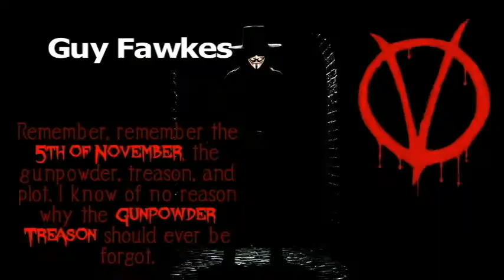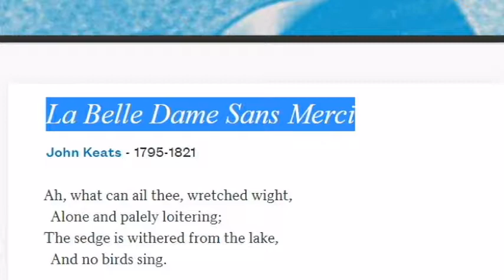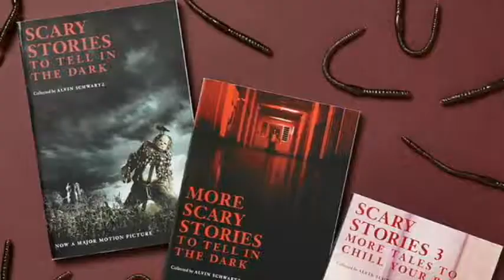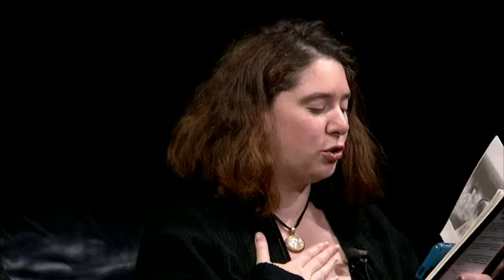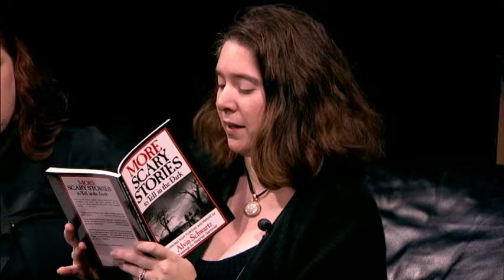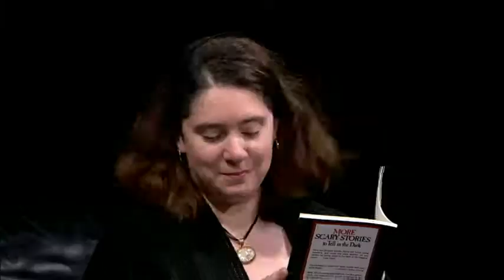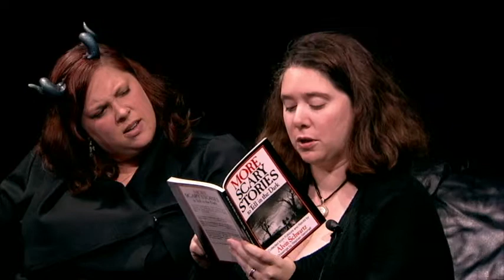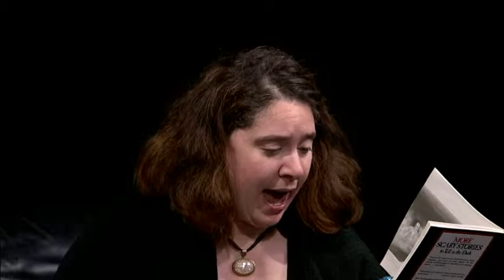CT Compass Theater Reads Scary Stories (Dim the lights)